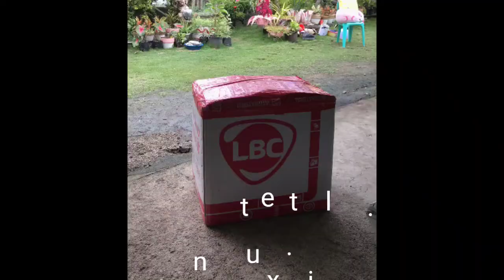Balikbayan Box From Taiwan ! Halwat n!!😂😂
bagahe from Taiwan